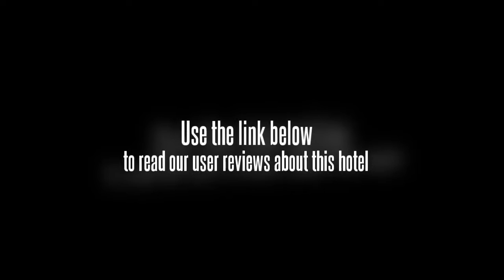Champselysees Hotel Nanning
This hotel is found on Minzu Avenue, which is nearby many cultural landmarks. The Champselysees Hotel Nanning is a short ride away from the Nanning International Exhibition Hall and the cultural square. This area is in the central part of Nanning, right around top shopping locations, nightclubs, bars and tourist spots. This hotel is found at No.131, Hangyang International City, Minzu Avenue, in Nanning P.R.C # 530028. The Champselysees Hotel Nanning is a short ride from the international airport and the train station.

Guests staying here can choose between standard rooms and deluxe rooms. The Champselysees Hotel Nanning offers 150 guestrooms to rent. Each room offers Internet access and a private bathroom with both a tub and shower. Room service is available at standard hours.

The hotel offers a nice interior with impressive decor. The Champselysees Hotel Nanning is available to business travelers or vacationers.